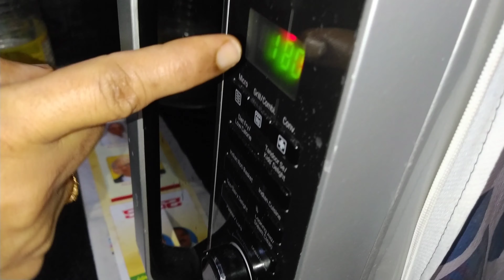VEG PANEER PIZZA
Check all my videos